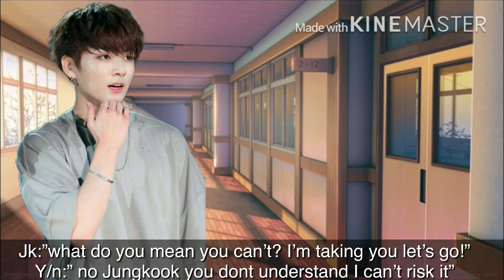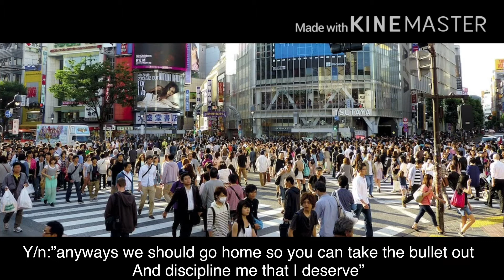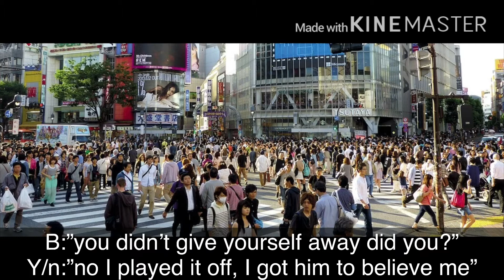[FF]My love is my Enemy Jungkook BTS Ep:3 [reupload]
Some pictures tend to cover the text, so sorry I had to delete the video, I want you guys to not miss a single detail in the video, because of where the picture was covering the text had very important details that foreshadows in future episodes, so sorry guys 😊I fixed the problem and reuploaded it, thank you guys for understanding